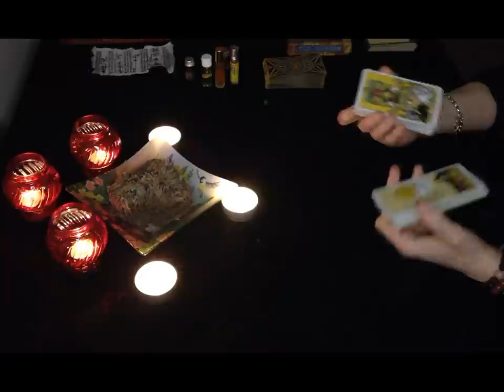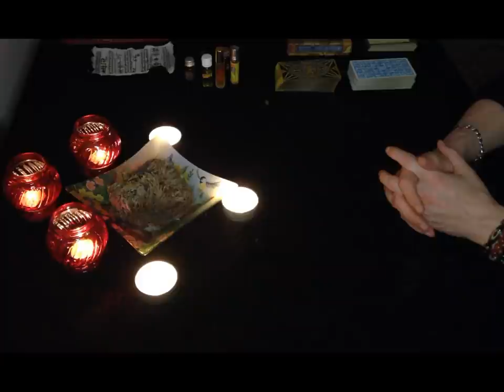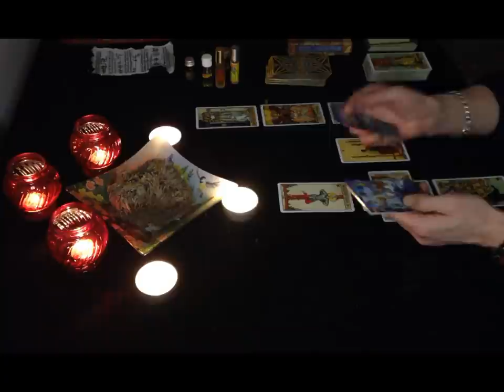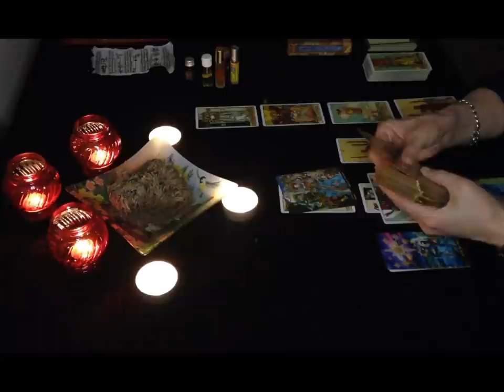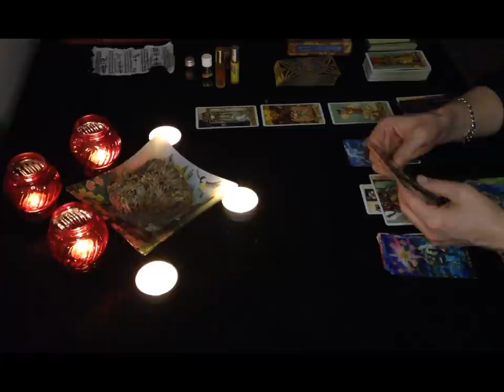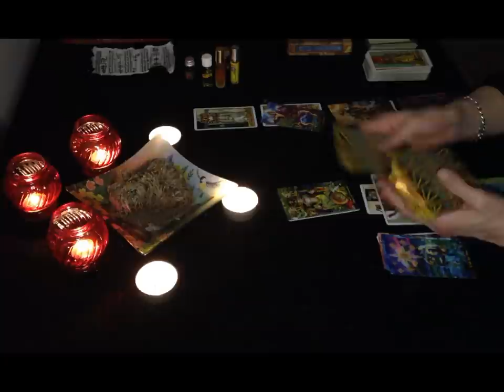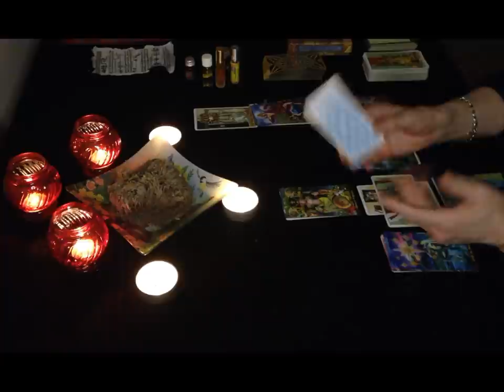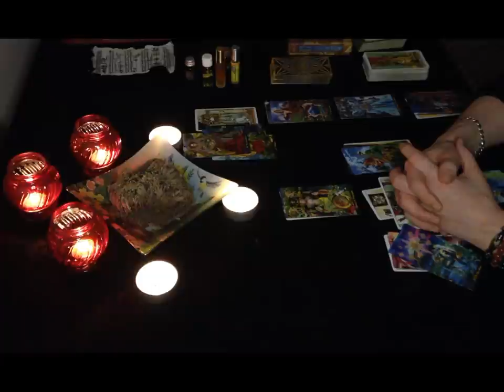Virgo "You will NOT believe it. You can NOT miss it & You should NOT miss it" MARCH 2021 tarot, luck